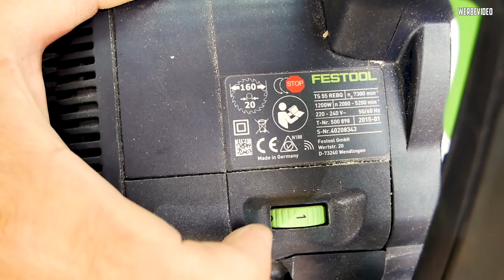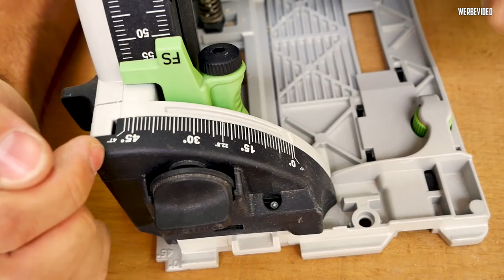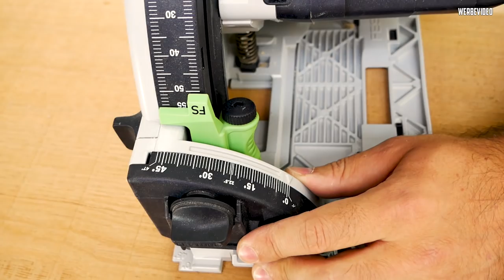🔥💣 Meine Erfahrungen nach 5 Jahren: Festool TS55 REBQ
In diesem Video bekommst du ALLE Infos zur Festool TS55 REBQ + FS !
🔻 MODELLÜBERSICHT 🔻
1)Festool Tauchsäge TS 55 REBQ + FS
🔥 EMPFEHLUNG 🔥
- Säge MIT Drehzahlregulierung und Schnellbremse usw.
-1200W
- Koffer, Sägeblatt, Kabel
- Führungsschiene 140cm

2)Festool Tauchsäge TS 55 REBQ
- 1200W
- Koffer, Sägeblatt, Kabel
- ohne Führungsschiene

3)Festool Tauchsäge TS 55 RQ
!!! KEINE EMPFEHLUNG !!! (auch Elektronik Version genannt)
- Koffer, Sägeblatt, Kabel
- keine Drehzahlregulierung (konstante Leerlaufdrehzahl: 6.500 min-1)
- keinen Softanlauf (läuft mit Volllast an)
- keine Drehzahlkonstanthaltung (bei härteren Werkstücken kann sich die Drehzahl verringern)
- keine Motorbremse (Quick-Stopp)

🔝Schrauben/Akkuschrauber*:
18V Bosch - Home
18V Bosch – Profie
18V Makita
12V Bosch

🔝 Sägen*:
Kappsäge (das MONSTER)
Tischkreissäge (Budget)
Tischkreissäge GTS10
Tauchsäge (Festool)
Stichsäge (besser)
12v Stichsäge

🔝 Fräsen & Hobeln*:
12v Kantenfräse
230V Kantenfräse

🔝 Schleifen*:
18V Winkelschleifer

🔝 Zubehör & sonstiges*:
Schwerlastrollen (groß)
Absenkbare Schwerlastrollen